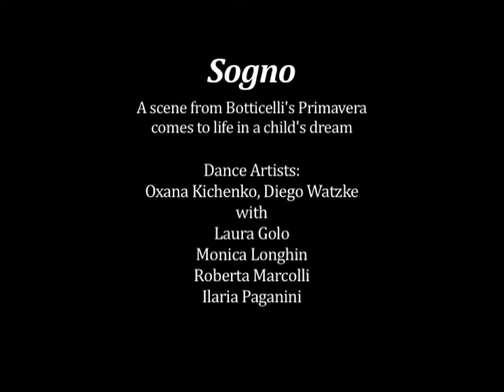Deborah Weaver-SOGNO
Teatro Lirico, June 5, 1994, Milan Italy
Choreography:  Deborah Weaver
Renaissance Makeup design and application: Paula Owen
This video is dedicated to Paula's memory
Created for the SGI XII World Peace Culture Festival
A scene from Botticelli's "Primavera" comes to life in a child's dream.
The original video was damaged, therefore the set is very dark. My apologies.